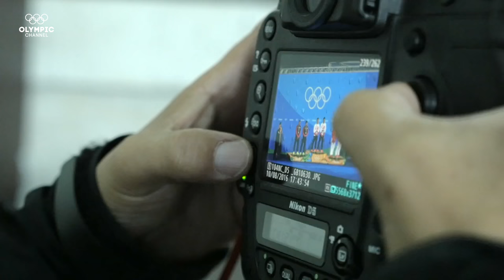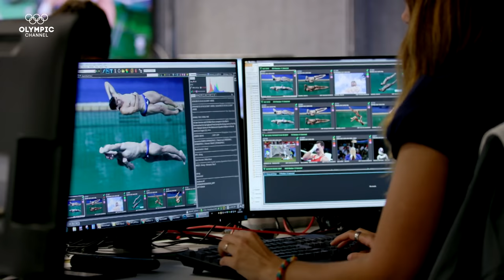A Day in the Life of a Sports Photographer at the Olympic Games